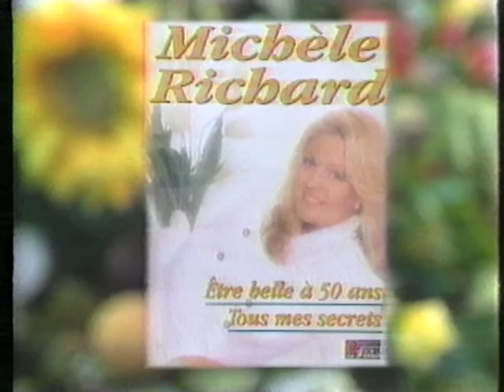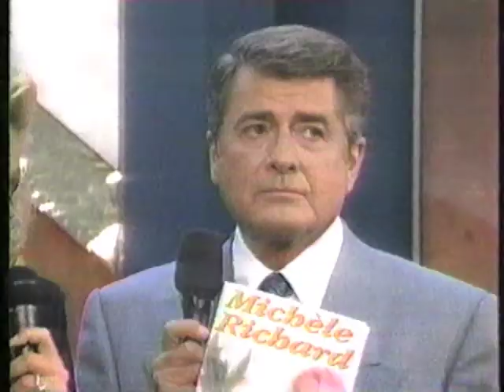Louvain à la Carte: Être Belle à 50 ans!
Michèle Richard, Michel Louvain